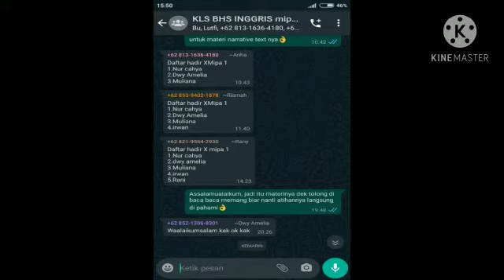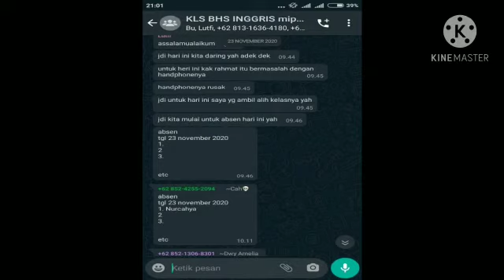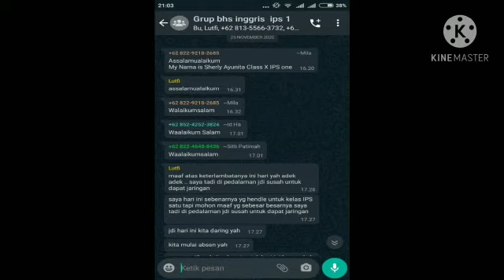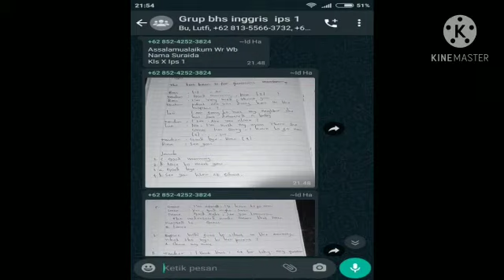Rahmat H0117378#2017#PEND_BHS_INGGRIS#PLP# SMAN2_CAMPALAGIAN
Assalamualaikum
Berikut adalah dokumentasi selama pelaksanaan plp di SMAN2 CAMPALAGIAN, meliputi beberapa dokumentasi mulai dari observasi sekolah,observasi pembelajaran,serta pemberian materi kepada siswa/i baik secara daring maupun luring.
Saya rahmat jurusan pendidikan bahasa inggris angkatan 2017 .
Terima kasih
Wassalam